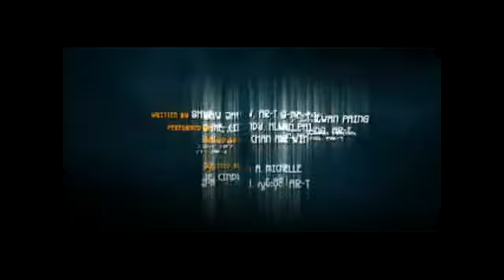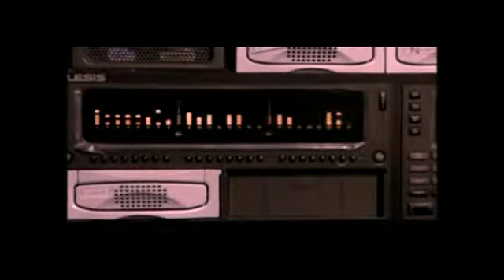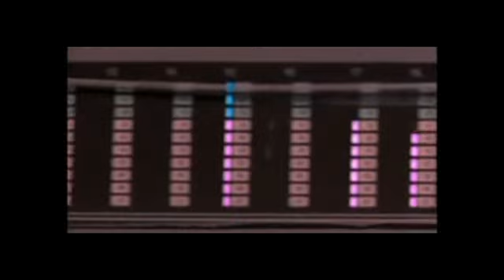ေႏြးေထြးမွဳ ( J-Me, Ar-t )